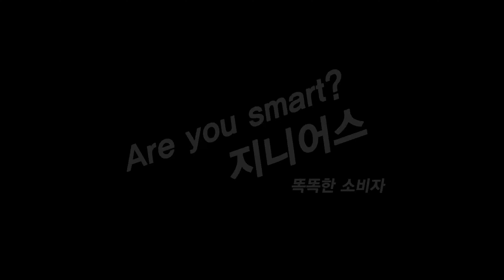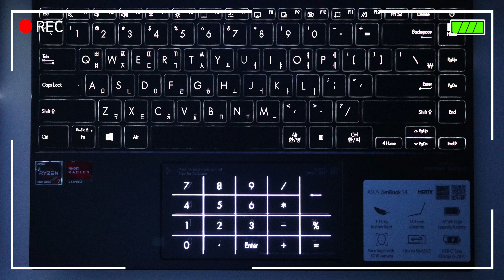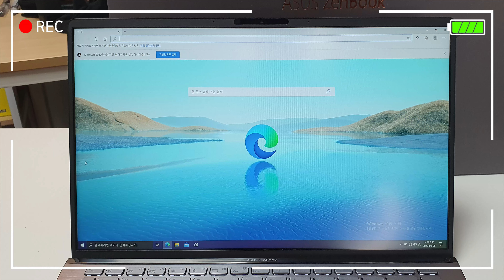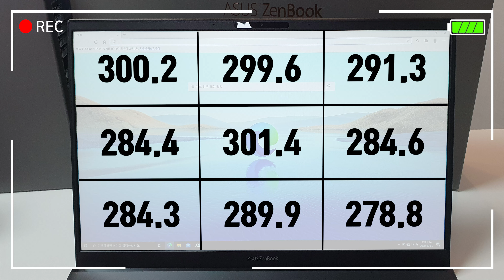[4K] UM433IQ VS UM425IA / 왜!! 두가지를 출시해서 말이야!! / 고민끝!!!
UM433IQ와 UM425IA 구매할때 이제 고민하지 맙시다!!

00:00 인트로
00:35 UM433IQ VS UM425IA
01:02 외관비교
03:43 외관비교 정리
06:22 모니터 밝기 측정 비교
07:09 모니터 비교 정리
08:40 사양 및 내부 비교
10:16 배터리 사용시간 비교
10:29 구매기준 정리
13:27 최종정리 엔딩